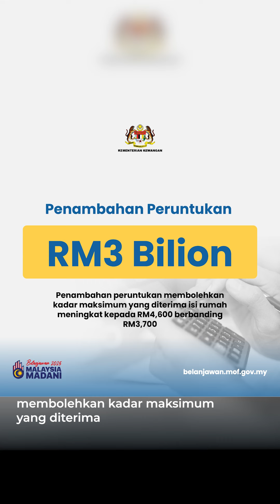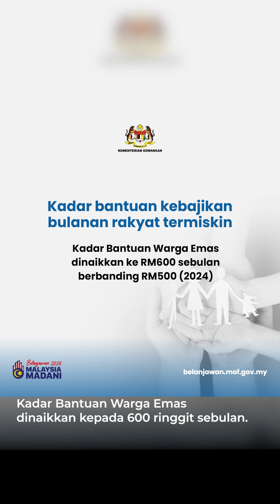Kerajaan Dalam Menangani Kos Sara Hidup Rakyat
Kerajaan mengambil langkah serta kebijakan ekonomi menerusi peningkatan peruntukan dan kadar maksimum bantuan tunai yang tertinggi pernah diberikan Kerajaan dalam menangani kos sara hidup rakyat.

📌 4.1 juta penerima STR akan terima SARA
📌 Kadar maksimum STR + SARA untuk isi rumah ⬆️ kepada RM4,600
📌Bantuan Warga Emas ⬆️ kepada RM600 sebulan
📌 Bantuan Kanak-Kanak Keluarga Miskin ⬆️ kepada RM250 (6 tahun ke bawah) dan RM200 (7 hingga 18 tahun)
📌Kadar Bantuan Am untuk Wilayah Persekutuan ⬆️ kepada RM150

📌 STR + SARA + JKM 🟰 Tiada rakyat berpendapatan kurang RM1,100 sebulan (belum mengambil kira bantuan Zakat, Yayasan, Kerajaan Negeri).